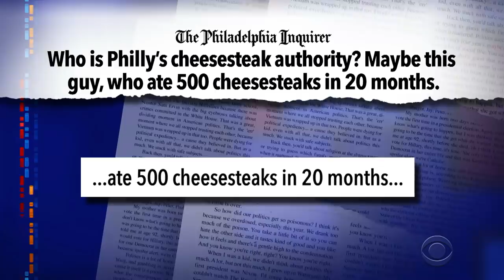Meanwhile... Billie Eilish's "Bond" Theme Is Going To Be A Huge Hit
Meanwhile... The Late Show is honored to present this exclusive preview of the theme song for the new "James Bond" movie, performed by Billie Eilish.